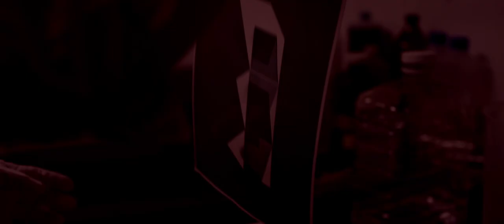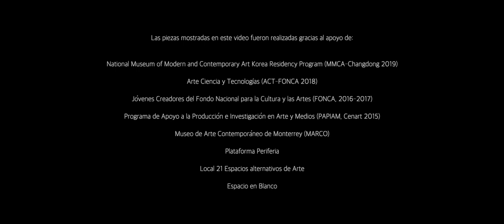Julia Carrillo Escalera - Archivo Abierto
Julia Carrillo estudió matemáticas y artes visuales en la UNAM. A finales del 2019 estuvo en la MMCA Residency International Artist Fellowship Program del National Museum of Modern and Contemporary Art (MMCA/ Corea) y este año fue aceptada en la residencia Art OMI de Nueva York.

Julia Carrillo ha obtenido diversos apoyos y becas como Jóvenes Creadores de FONCA, Programa de Apoyo a la producción y Investigación en Arte y Medios (PAPIAM)-Cenart) y Arte Ciencia y Tecnologías (ACT-FONCA). Ha participado también en exposiciones individuales y colectivas, nacionales e internacionales. Obras suyas se encuentran en colecciones del Museo de Arte Contemporáneo de Monterrey (MARCO) y en Universum Museo de las Ciencias, UNAM.

Realización: @imazrodrigo  y @jm_romo

Aparecen obras en colaboración con @adrawingsurface y  @diegoespinosa

Gracias al apoyo de @ariana.landaburo @elmatasa y @santiagoecharricotler
@apickgallery @patriciaconde @cnart @​mmcakorea @​marco @periferia___ @local21arte